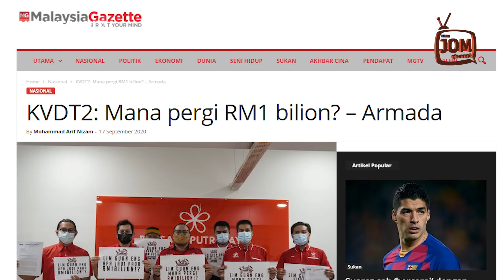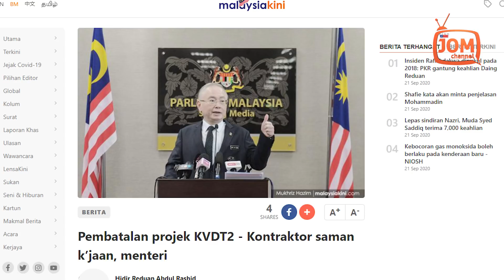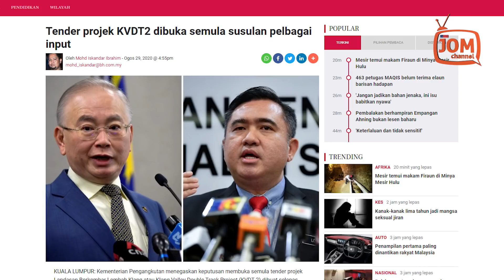PROJEK KVDT2 - MASIH KABUR LAGIKAH?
“Berdasarkan penilaian pihak ketiga, kos bagi projek itu boleh dijimatkan sehingga maksimum RM3.5 bilion sekiranya ditender semula berbanding RM5.26 bilion yang diluluskan pada zaman BARISAN NASIONAL.

“Namun pada 5 Julai 2019, kerajaan terdahulu memutuskan untuk meneruskan projek KVDT 2 kepada kontraktor Dhaya Maju – LTAT Sdn Bhd (DM-LTAT) dengan kos RM4.475 bilion, termasuk pengurangan skop kerja,” kata Ketua Penerangan ARMADA, Mohd. Ashraf Mustaqim Badrul Munir pada sidang akhbar, baru-baru ini.

Layari kami untuk mendapat berita dan isu semasa di Malaysia. Berita Politik | Politik Malaysia Terkini | Parlimen Malaysia | Sidang Parlimen 2019 | Live Talk Show Bicara Najib Razak | Live Talk Show  Bicara Yb Khalid Samad